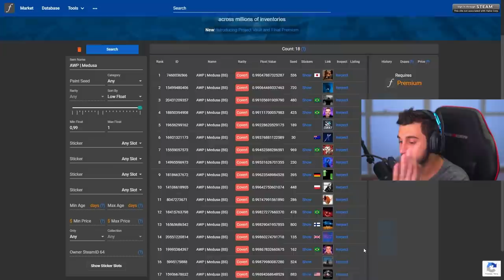7 Skins com PATTERNS RAROS Mais Desejadas do CS:GO